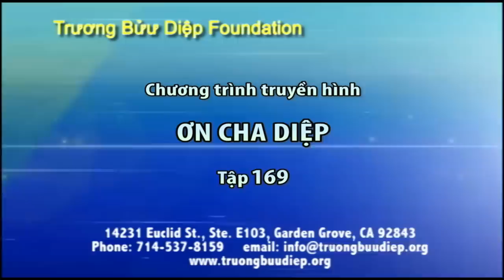ƠN CHA DIỆP 169